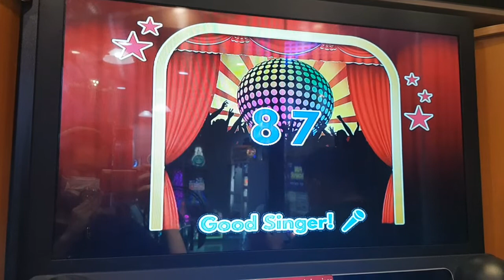Videoke Score 87 - Good job!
Requested by:@vlaizsibayanlikestekken